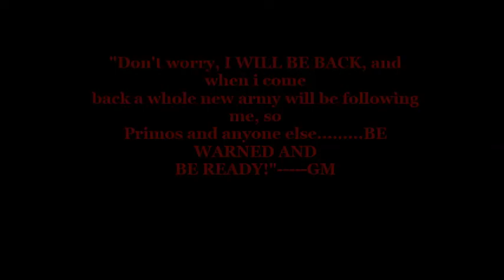GM's Message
GM has a short but to the point message about why he is taking a leave from Primos.